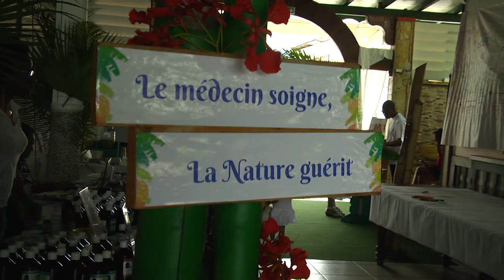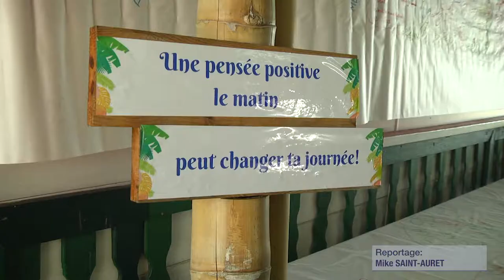ETV NEWS - Rencontre Serenity Island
Pour sa deuxième édition, les rencontres Serenity Island se tenaient à l’espace Sheikboudou à Jarry.
L’évènement présentaient 35 exposants sur des thèmes spécifiques : Les thérapies et techniques du bien-être, l'alimentation saine et l’art de vivre.
Des conseils précieux, quand on constate l’accumulation de stresse chez les citoyens ces derniers mois